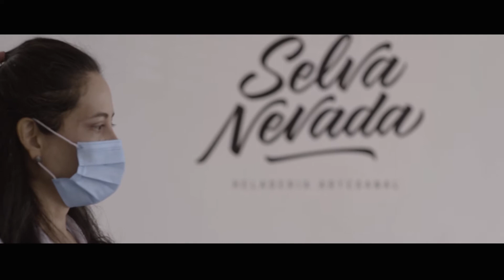Frutos amazónicos: Sustento sostenible de comunidades de Colombia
Te presentamos a Catalina Alvarez, empresaria de Selva Nevada, empresa que elabora productos alimenticios, a partir de frutos de la biodiversidad colombiana. Productos que son cosechados por organizaciones de pequeños productores, promoviendo la conservación de los bosques y el desarrollo sostenible.